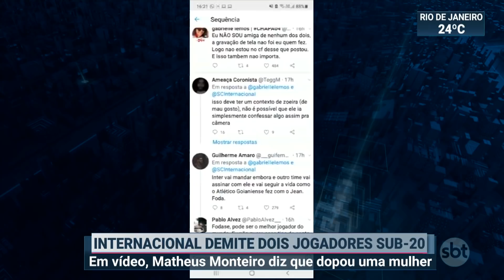Internacional demite dois jogadores da equipe sub-20 | SBT Brasil (01/12/20)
Em vídeo, o jogador Matheus Monteiro conta que teria dopado uma mulher com uma droga sintética.